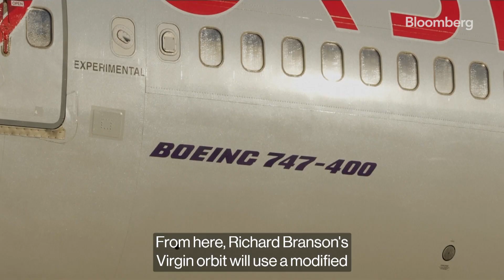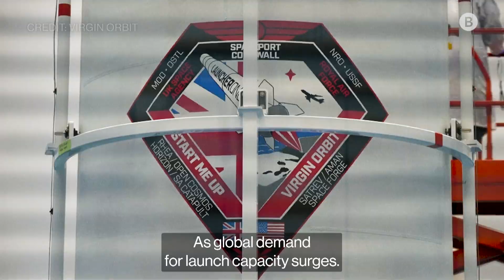Virgin Orbit gets Into the Rocket Launching Game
Richard Branson's Virgin Oribt tries to launch a satellite into space from the UK for the first time.